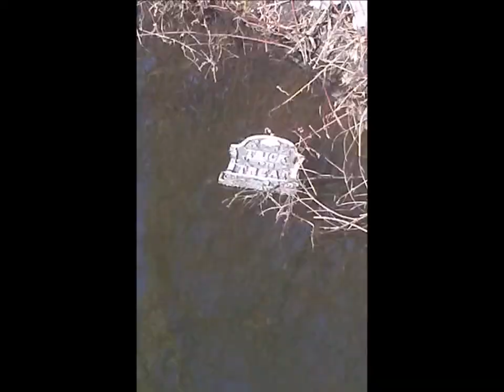Tinted Windows | Armchair Mania Pinwheel | c.2019,3939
(Repulsion)
For Foret Tropicale Recordings,
Diurnal Insect
(NeonskullShine)

“when they put teeth in yr mouth they ruined a perfectly good asshole.” c.3939, 2019